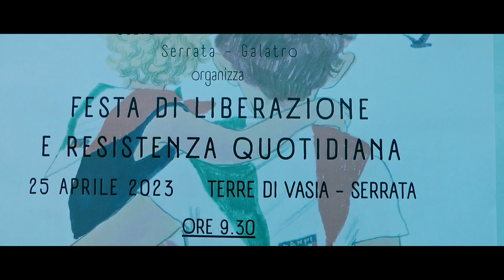25 Aprile 2023 nelle Terre di Vasia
Reportage della Festa della Liberazione 2023 nelle Terre di Vasia